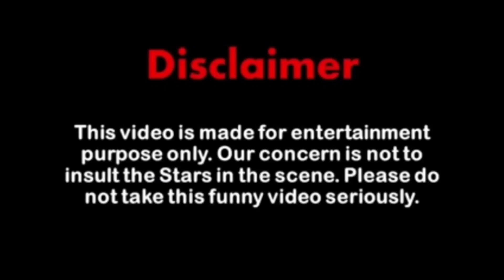Vimla ki Alsi bahu vir the robot boy cartoon kahaniya